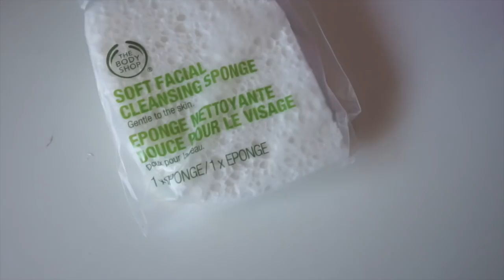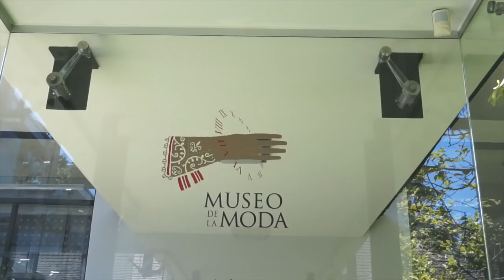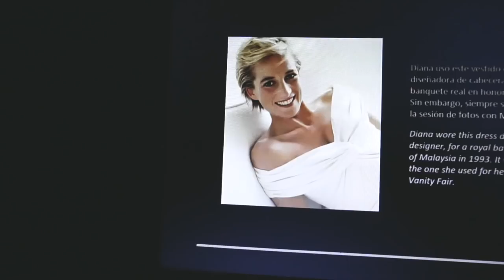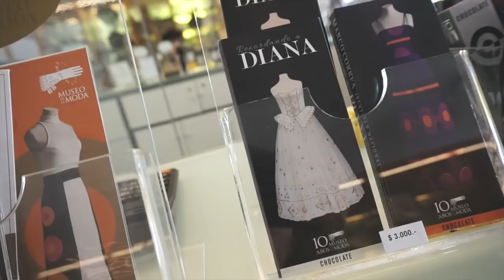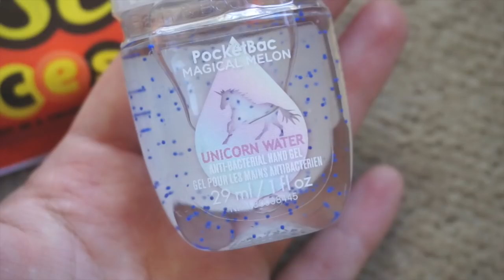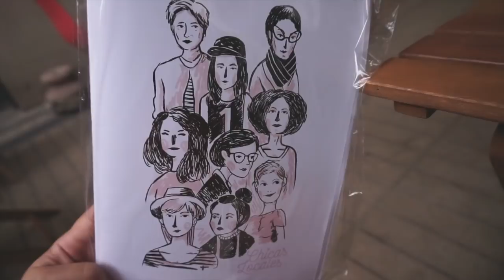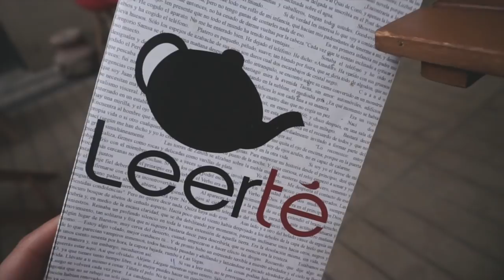Vlogmas Nada # 6 | Gabrielamática ⚡️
VAYAN A VOTAAAAAR!